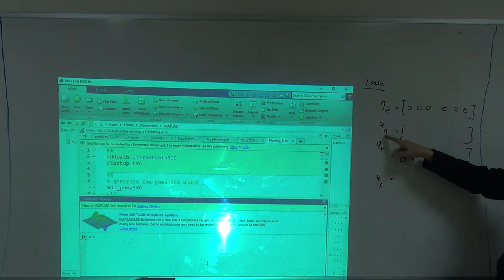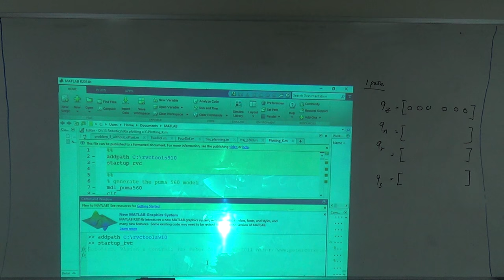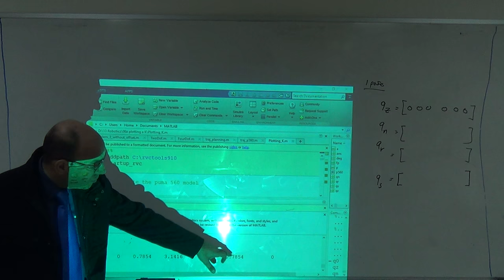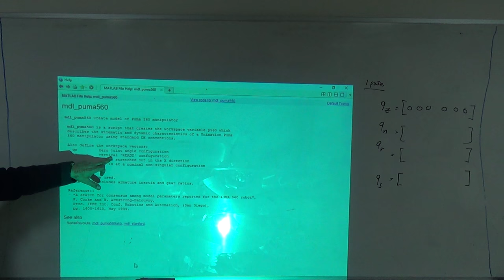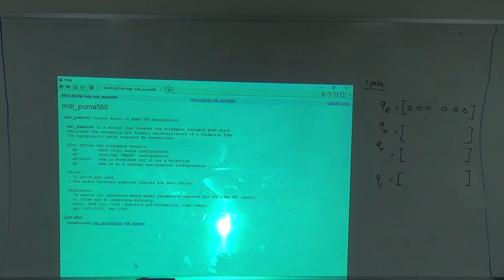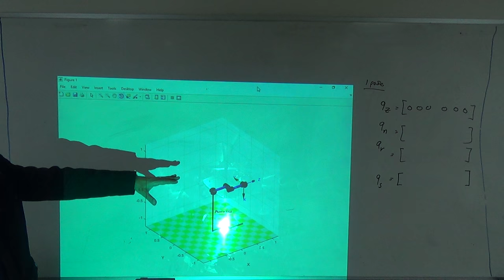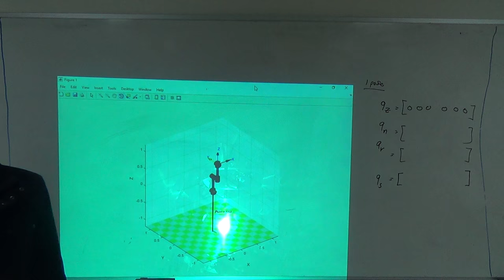The Four Default Poses of the Puma 560 in the RTB, 29/11/2016